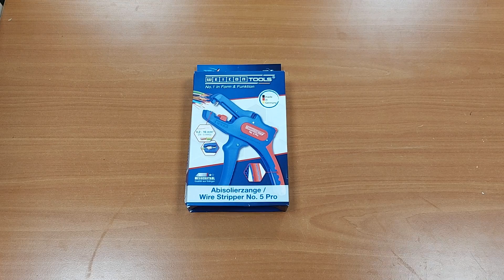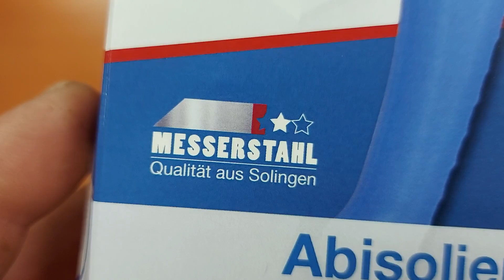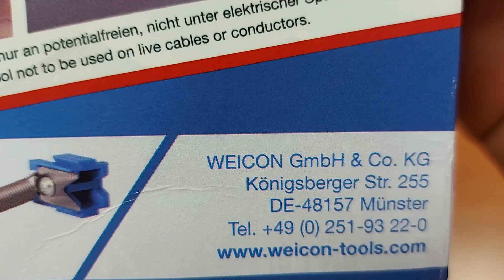Weicon no. 5 pro, clește pentru dezizolat automat.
În primul rând îmi cer scuze, camera nu a mai înregistrat finalul acestui video în care vă prezint cleștele pentru dezizolat weicon no 5 pro. Este o versiune mai puternică a modelului no. 5 care este de mult timp pe piață, și este favoritul meu. Am făcut o comparație între ele, dar și cu modelul de la Knipex, precistrip16. Pot să spun așa după câteva teste, că modelul pro de la weicon se apropie foarte mult de modelul de la Knipex. Câteodată am simțit că funcționează chiar mai ușor, dar având în vedere că este nou nouț, cuțitele taie mai bine, dar diferența este mică. Va invit să le vedeți în acțiune și aștept părerile voastre.